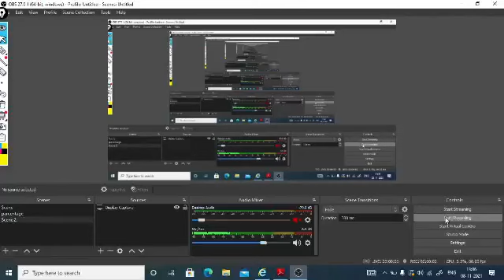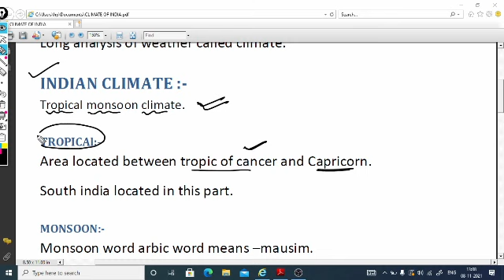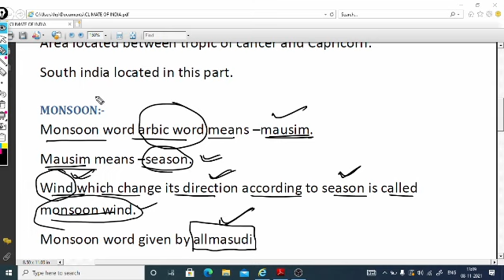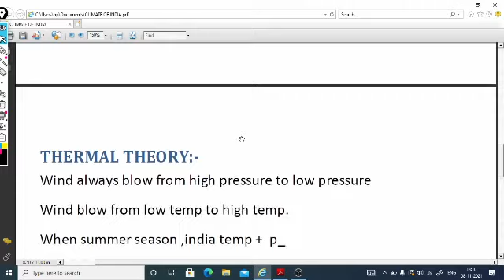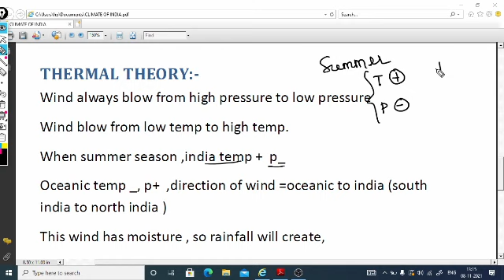OSSSC Combined Exam 2021 || Climate of India Class || Odisha Job Alert